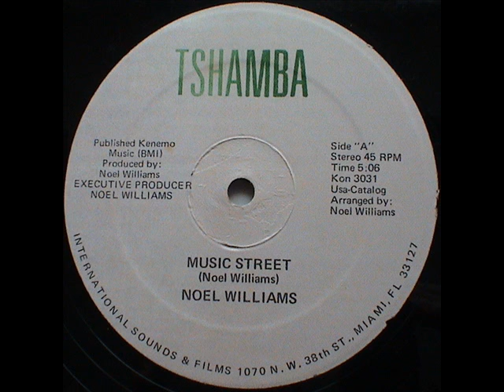Noel Williams - Music Street (Tshamba-1982)